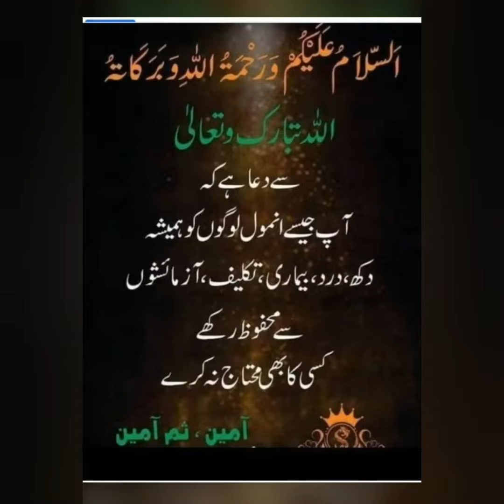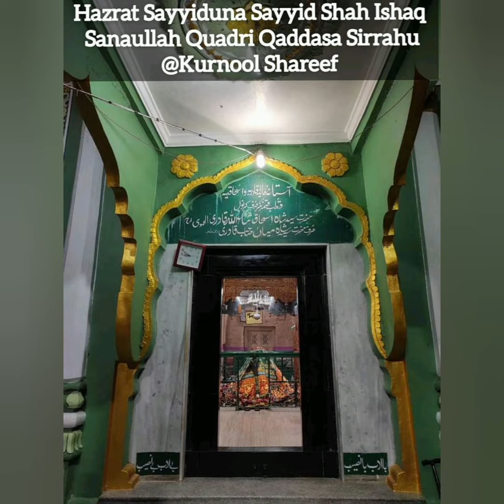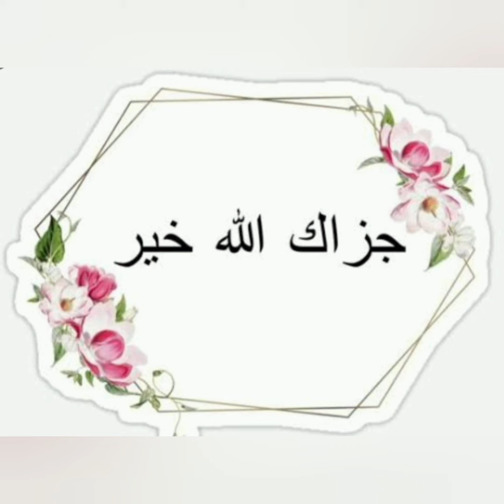Kalaam: Duniya Rahi Yaad Na Uqba Raha Yaad. Yaar ki Surath ke Siwa kuch bhi Na Raha Yaad.